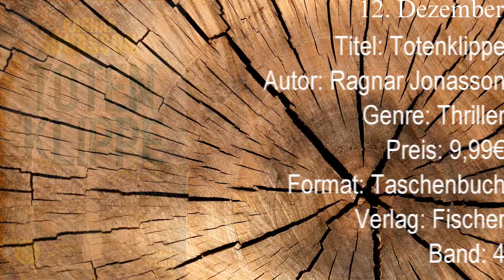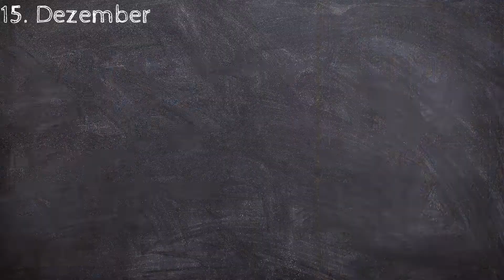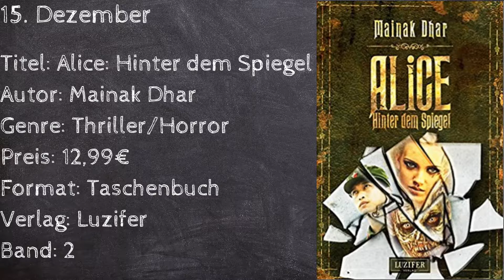[Frischfleisch] Neuerscheinungen Dezember 2018 #2 | BlutsBücher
Neuerscheinungen Dezember die zweite!! :)

Auch im 2. Teil sind wieder einige Bücher dabei.
Vorallem auch sehr interessante Bücher,

Wichtige Links:

Die Bücher:

Die gute Seele - John Marrs
Das Blut der sieben Könige (1) - Reggis Goddyn
Nachwuchs für die Liebe (8) - Melissa Foster
Das Lied von Usgar - R. A. Salvatore
Totenklippe Ragnar Jonasson
Der verrücke Stan - Richard Laymon
Blood & Roses (1) - Callie Hart
Venturia: Juwelen und Verfall (1) - Regina Meißner
Alice: Hinter dem Spiegel (2) - Mainak Dhar
Singularity: Die Turing-Abweichung (4) - William Hertling
Die Klaue: Der Kannibale von New York (2) - Robert W. Walker
Fremdland - Philipp Reinartz
Die Todesfee der Grindlay Street (3) - Oscar de Muriel
Stream: Gehst du offline, ist sie tot - Derek Meister
Nightflyers: Die Dunkelheit zwischen den Sternen - George R. R. Martin
Beschützer der Drachen (3) - Robin Hobb
Paper Ghosts - Julia Heaberlin
Auf leeren Seiten - Melanie Bottke
Jagdbare Tiere - Ronja Potstowa
Outliers: Die Bedrohung (2) - Cimberly McCreight
Rocky Mountain Love (17) - Virginia Fox

Wichtig:

Die Amazon Links sind mit einem URL Shortner verkürzt, ich bekomme durch diese Verlinkung keinerlei Vorteile oder sonstiges.

Durch anklicken von diversen Links in der Videobeschreibung, gelangt ihr auf die offizielle Seite des Anbieters. Es gelten dort dementsprechend die Datenschutzbestimmungen der jeweiligen Seite.

Musica.ly: kenwooddaniel